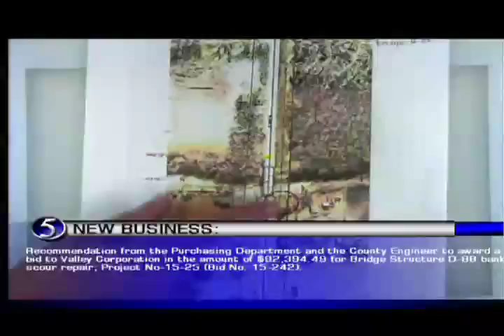Lancaster County 12-8-2015